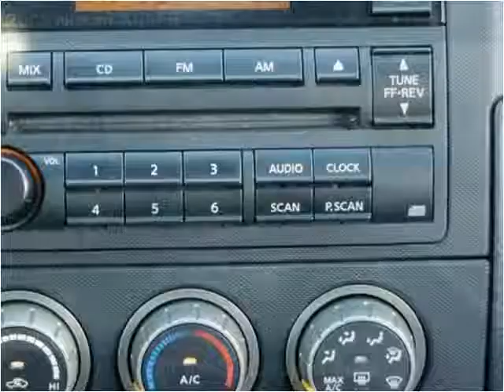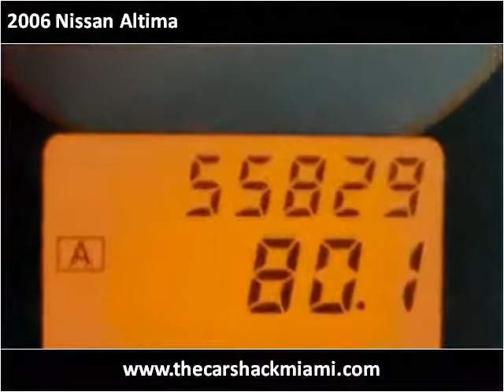2006 Nissan Altima available from The Car Shack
This 2006 Nissan Altima is available from The Car Shack .